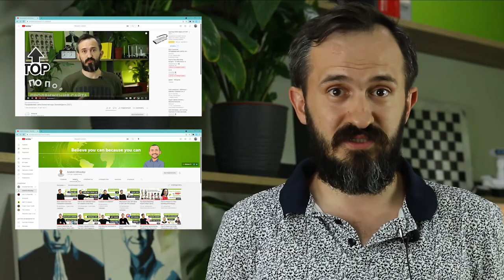SEO Специалист, руководитель (Директор) - Вакансии SEOquick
Компания SEOquick работает с 2016 года. Мы занимаемся SEO Оптимизацией, настройкой контекстной рекламы и раскруткой в различных каналах интернет-рекламы.

Основное кредо - работать качественно и получать результаты с помощью белых методов. В своей работе мы максимально прозрачны, поэтому все наработки выкладываем в блоге и на YouTube-канале. У нас нет двух одинаковых клиентов, ко всем ищем индивидуальный подход. И наша компания активно развивается на рынке - Мы активно развиваем свой YouTube-канал и собственный блог.

Сейчас в компании открыты две вакансии:
1. SEO специалист - Если ты талантливый, креативный, полон интересных идей, тогда ждем тебя в нашей дружной команде. Тебя ждут интересные проекты и сложные задачи.
2. Руководитель отдела продаж - Директор отделов с высоким знанием SEO, который также как и мы ломает стандартные методы продвижения и создает новые уникальные. Эта вакансия только для опытных и сильных специалистов с навыками руководства. Мы ожидаем от кандидата свежий взгляд на структуру нашей работы.

Мы входим в тройку лучших SEO-агентств Украины по количеству ключевых фраз в ТОПе и в семерку по потенциальному трафику, согласно рейтингу Serpstat.